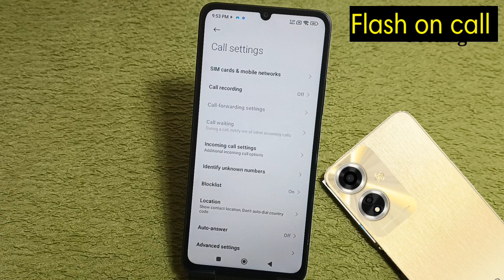How to Flash on call setting in poco m6 5g || Poco M6 Incoming call flashlight notification on kare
Hello friends Aaj ki Is Video ke madhyam se Maine Aap Logo ko bataya hai ki poco m6 5g mobile me incoming call flash on setting call aate hi flashlight jalegi